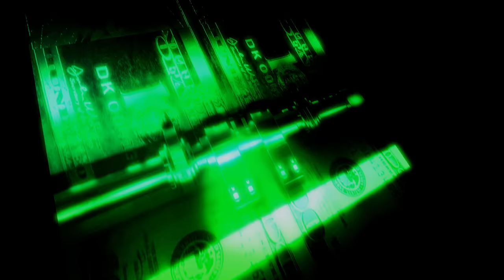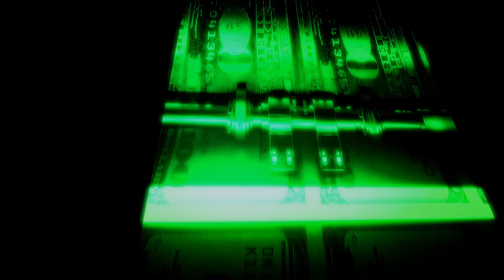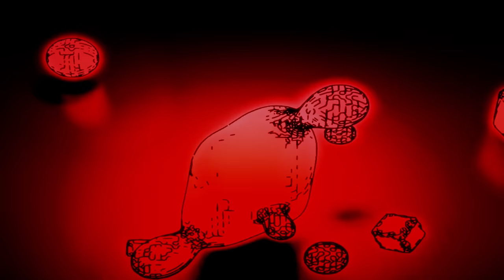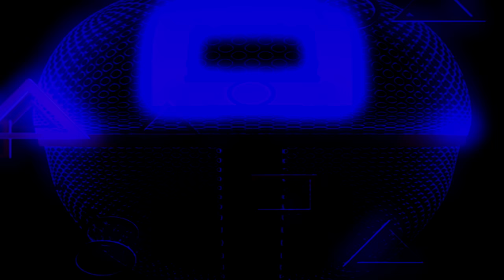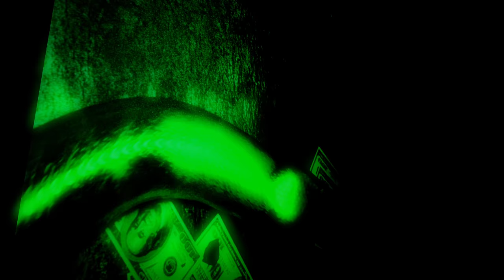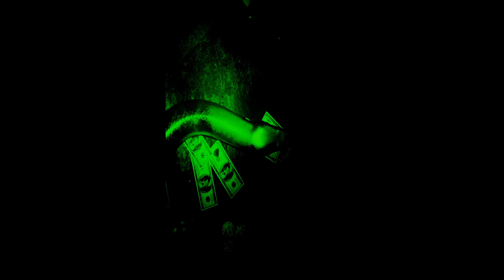Deep House - Chill Lounge Session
Welcome to "Deep House - Chill Lounge Session" by Ministry Of Deep House! Immerse yourself in a soothing blend of deep house beats and relaxing melodies that perfectly set the mood for an afternoon getaway or a cozy evening in. This track is designed to transport you to a tranquil space where you can unwind, relax, and enjoy the moment. Whether you’re hosting a gathering, studying, or simply lounging at home, this session offers a perfect soundtrack for your blissful escape.

Get ready to feel the gentle grooves and lush harmonies that define the deep house genre.